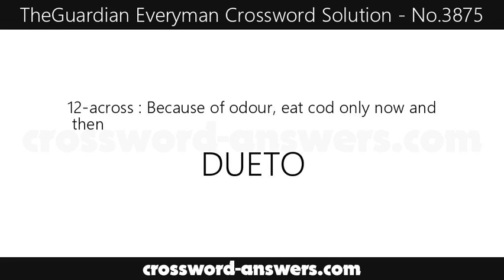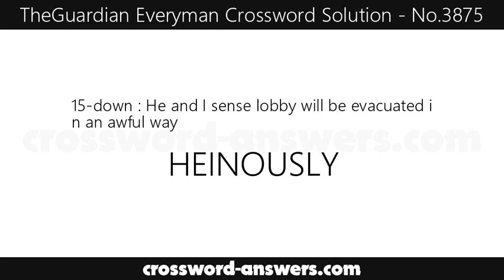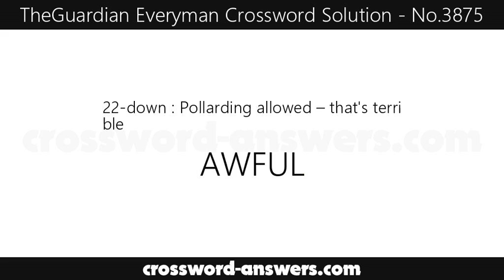The Guardian Everyman Crossword Answers for #3875